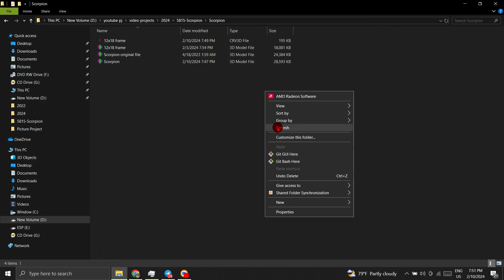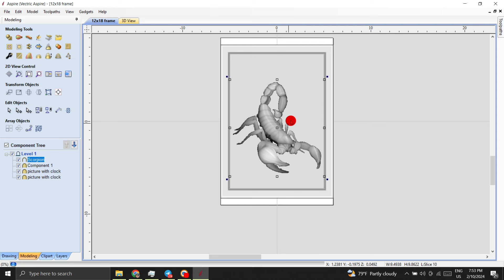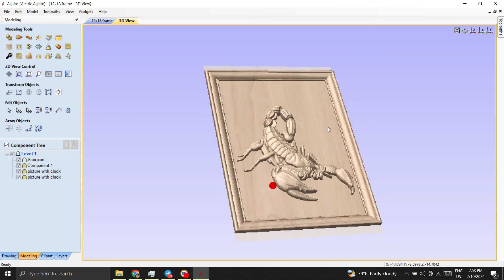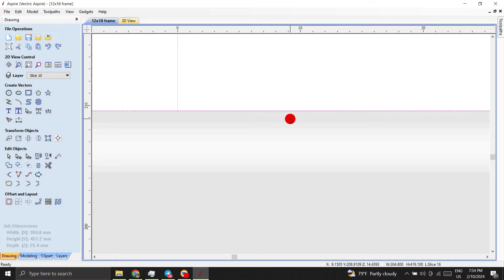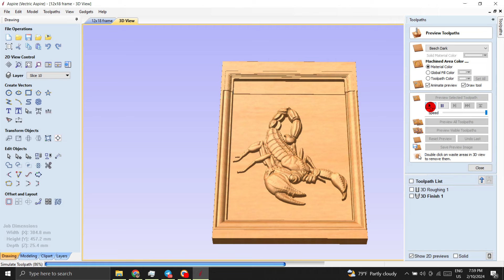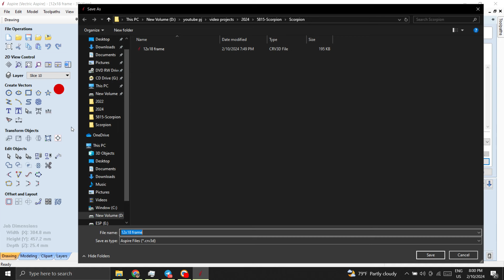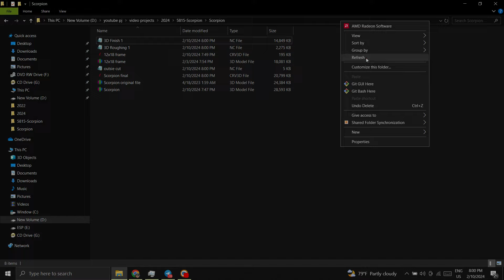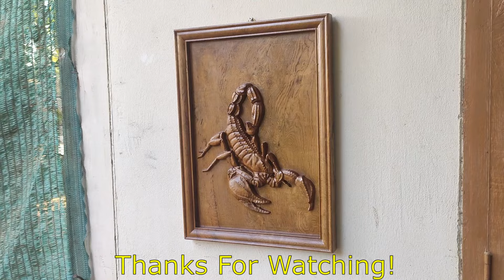Engraving Scorpion//CNC Woodworking project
woodworking project
nc studio
wooden clock